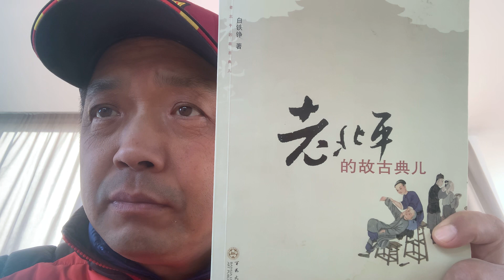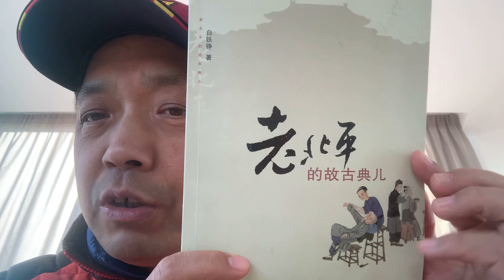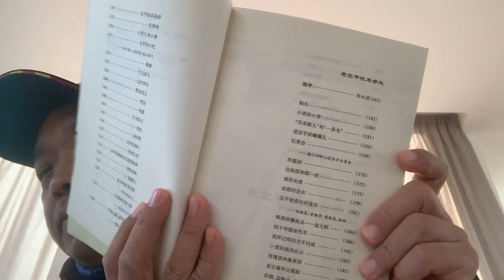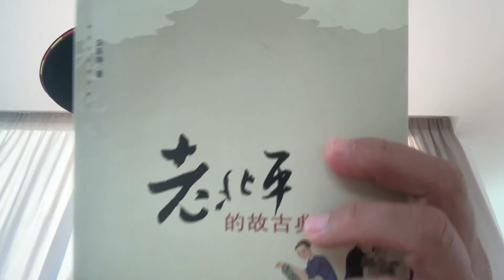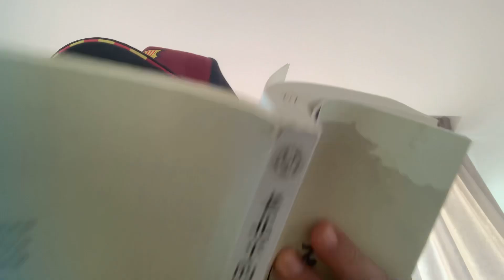水平（包括真实性）超过老舍的京味儿画家兼作家白铁铮老先生：去了台湾🇹🇼！！